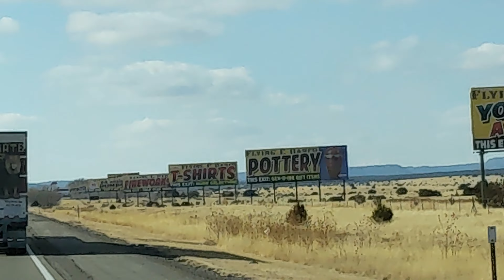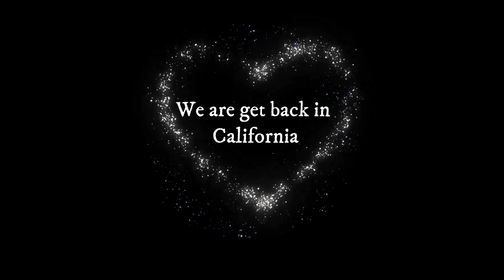View from Van Window Missouri to California